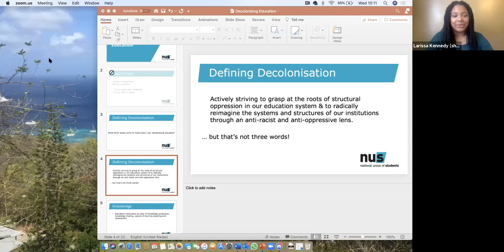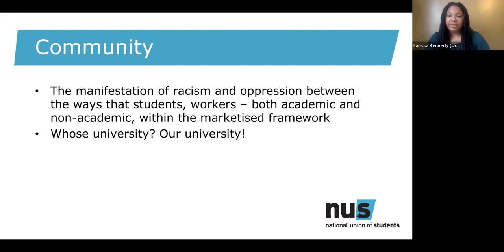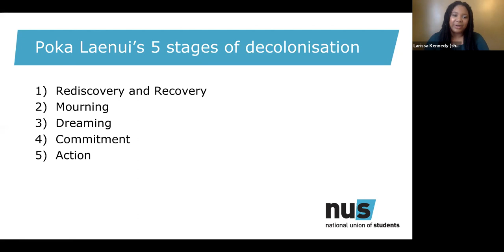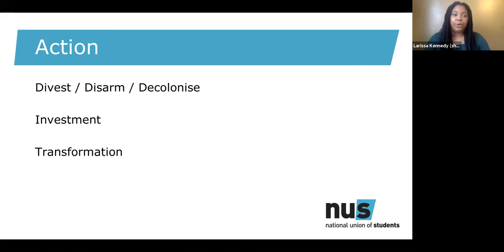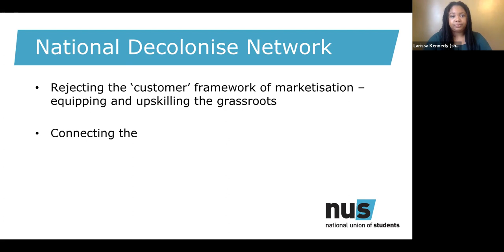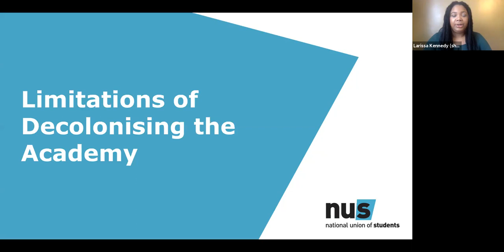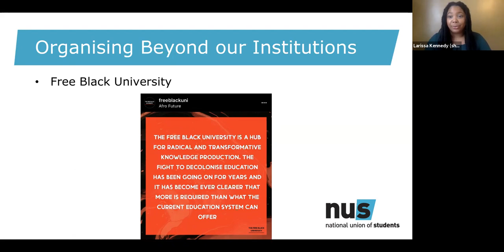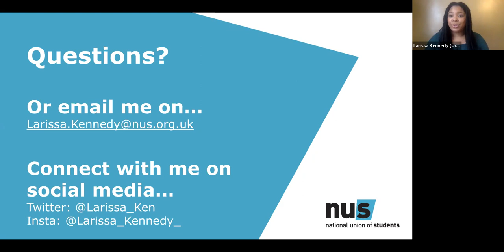Decolonisation in Practice Welcome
Join NUS President, Larissa Kennedy, and Guild of Students President, Tobi Adeyemi, as they welcome you to our Decolonisation in Practice conference.